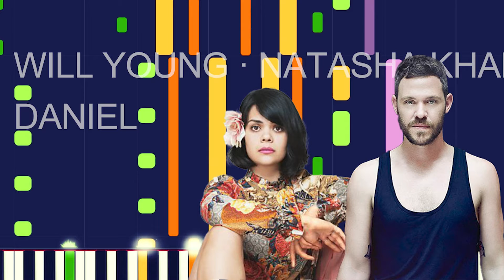Will Young · Natasha Khan - DANIEL (PRO MIDI FILE REMAKE) - "in the style of"